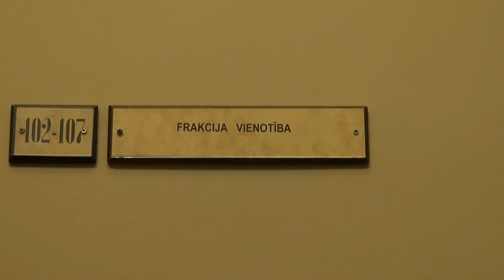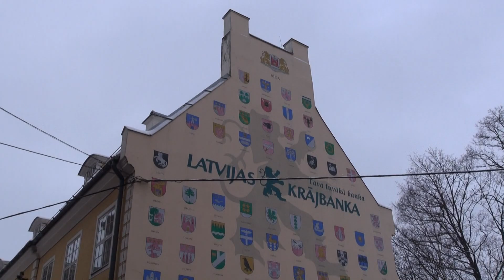E. Smiltēns: Latvijas meži - naudas ģenerēšanas mašīna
Deputāts Edvards Smiltēns jauno Eiropas Savienības daudzgadu budžetu vērtē pozitīvi, norādot, ka tam nevajadzētu ietekmēt eiro jautājumu. Īpaši tuva deputātam ir mežsaimniecības nozare, kuru, viņaprāt, ir nepieciešams sakārtot, tāpat viņš aktīvi iesaistījies jaunā mežu aizsargjoslu likuma uzlabošanā.